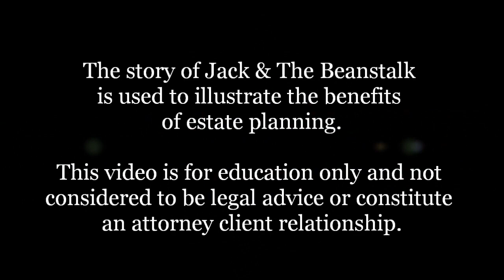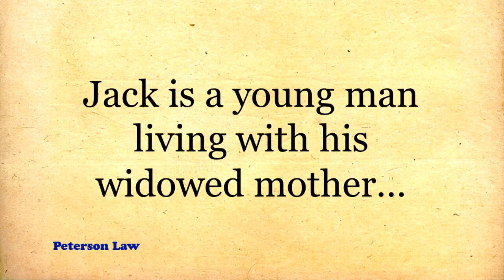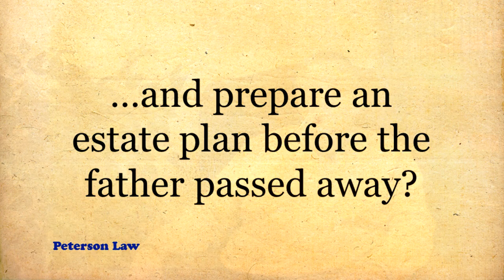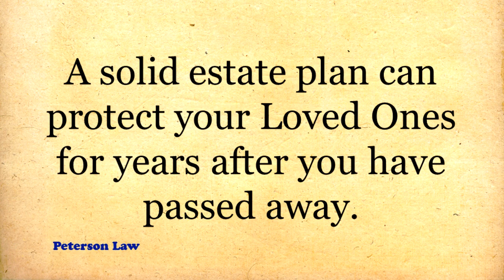Jack And The Beanstalk-Estate Planning By The Book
This is the first video in our new "Estate Planning By The Book" series.  In this episode, Minnesota Estate Planning Attorney Bill Peterson covers the tale of "Jack & The Beanstalk".

The contents of this video are for information only and are not to be interpreted as legal advice. For personal legal advice you should consult with an attorney who is experienced in probate law or estate planning.

Nothing contained in this video was intended or written to be used, can be used by any taxpayer, or may be relied upon or used by any taxpayer for the purposes of avoiding penalties that may be imposed on the taxpayer under the Internal Revenue Code of 1986, as amended; (2) any statement contained in this video relating to any federal tax transaction or matter may not be used by any person to support the promotion or marketing or to recommend any federal tax transaction or matter; and (3) any taxpayer should seek advice based on the taxpayer's particular circumstances from an independent tax advisor with respect to any federal tax transaction or matter contained in this video. No one, without our express written permission, may use any part of this video in promoting, marketing or recommending an arrangement relating to any federal tax matter to one or more taxpayers.